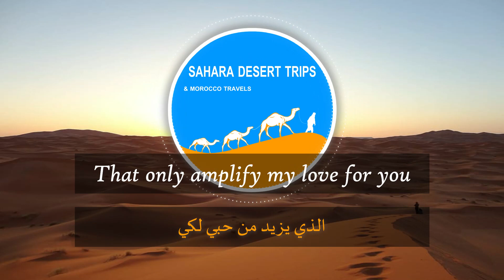Kader Tarhanine Talyat "Lady girl" 2020 كادير ترهانين أغنية تليات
Kader Tarhanin Talyat "Young Lady" 2020  كادير ترهانين أغنية جديدة

More videos coming soon :D

Kader Tarhanine ft. Sidiki Diabaté Tarhanine (Diarabi)
Tarhanin Teglla ( my love gone )
Kader Tarhanine à Dakhla Festival International de la Mode en Afrique (FIMA). 2018
kader tarhanin Afouss d'Afouss Toumast 2016
Ténéré Prod
Kader Tarhanin 11 Algérie Festival des Nomades 2018 M'hamid el Ghizlane Maroc
Bernard Stienne
Kader Tarhanin 7 (Algérie) "Samra Toubi" Festival des Nomades 2018 M'hamid el Ghizlane
kader tarhanin afous d'afous
Ténéré Prod
Kader Tarhanine-Tarwa N-Tiniri au Tafraoute Sidi Ali Desert Maroc 2019 Hd
Kader tarhanin 2017
kader tarhanin samra tobai
kader tarhanin official
Kader Tarhanine - Ténéré
Kader Tarhanine douniya 2020كادير ترهانين أغنية جديدة
الفنانة منى و كادير ترهانين يامغلاك 2019 Kader Tarhanin avec Mona
Hakoum Bass
Kader Tarhanine InzDjamin 2019 كادير ترهانين أغنية جديدة
Abdou Chrif
KADER TARHANINE : Takount
TADIAZT
Ténéré Prod
Ténéré Prod
tinariwen With kader Tarhanine concert à bamako Mali 2018
Abdou Chrif
Kader Tarhanine inzdjamin 2019
التارقي Tube
Kader Tarhanin 2020 كادير ترهانين
kader tarhanin ft kadi timtar 2019
Kader tarhanin au festival international national de mode Afrique a dakhla
LES ENFANTS DU SAHARA KADER TARHANIN / AFOUS D’AFOUS
AG ANARA SOULEYMANE
Kader-Tarhanine en live sur les dunes de M’Hamid(Maroc)
AG ANARA SOULEYMANE
Targi Djanet
Kader tarhanin 🔥 جديد كادير ترهانين 😍 اجمل ماتسمعه
Hamouda Prince Officiel
kader tarhanin chohda 2017
Ténéré Prod
kader tarhanin
oumar ag
Kader tarhanin 2018 festival merzouga 6 édition
Sahara Fans TV عشاق الصحراء
Kader tarhanin: Tamiditin Tarhanm
Wella Wall
Kader Tarhanine au Festival Oued Eddahab 2019 de Dakhla - Maroc
Kader TARHANINE
Kader tarhanin KaderTarhanine, Talyat #touaregs، 2019 كادير🔥 ترهانين
Tarhanine Teglla - with lyrics/subtitle multilingue
kader tarhanin Afous D'afous et lala badi tam 2015
kader tarhanin alboum 2015
KADER TARHANINE - RHHM BUZZ - dimanche 12 janvier 2020
Ce dimanche 12 janvier 2020, KADER TARHANINE est l'invité de RHHM BUZZ, avec Minichou, ATT Junior & Mabou Traoré.
Kader Tarhanine feat Sidiki Diabaté - Tarhanine (Clip Officiel)
Essakane Production SARL
kader tarhanine et Oumar konate
Ténéré Prod
Kader Tarhanin in farba Mauritan القمرة طلعت 2019
Smail Nouizi
Kader Tarhanin avec mona 2019 كادير ترهانين مع الفنانة منى يالسمراء توبي
Hakoum Bass
Kader Tarhanine concert à bamako 2018
Abdou Chrif
Kader Tarhanine - Ténéré - Afous D'àfous - Morocco Festival Merzouga Tours 4x4
Sahara Desert Trips
Kader Tarhanine in Jam session with Tinariwen
Essakane Production SARL
kader tarhanin 2013
Targi Djanet
Ténéré Prod
Kader tarhanin Nouvel album 2019 كادير ترهانين اغنية ضمن البوم الجديد
Kader Tarhanin💔Tamarasat /2018
αωαdαм αη тσυмαѕт
كادير ترهانين البوم الجديد كامل 😍 kader tarhanin foul alboum
Hamouda Prince Officiel
جديد كادير ترهانين 🔥kader tarhanin 🔥 inazdjamin
KADER TARHANINE : Kel Hogar
Ténéré Prod
Kader tarhanin donya 2020
Ténéré Prod
Kader Tarhanine
TADIAZT
Kader tarhanin 🔥 أغنية رمنسية رائعة 🔥خليتي قلبي
Hamouda Prince Officiel
Kader Tarhanin-jetable
Kader Tarhanin''nak amahag'' ''Afous d'Afous imzad''
Bouhoun Oudjana
Kader Tarhanine - Tartit Anarha
Essakane Production SARL
kader tarhanin
Ténéré Prod
Kader tarhanin afous d afous inadK
kader tarhanin official

كادير ترهانين 🔥تلي تالياضت 🔥kader tarhanin
Hamouda Prince Officiel
kader tarhanin [2019] full album كادير تارهانين البوم جديد
Opinion Désert
album IKEWANE afous d'afous groupe.
Kader tarhanin 2017 by tohi
TOHI LOUAAR FM
Kader Tarhanine -ibas Azhane 2019
Abdou Chrif
Kader Trahanine avec les Artistes Mali
Essakane Production SARL
كادير ترهانين 🔥توماست غرد تمدام 🔥kader tarhanin
Hamouda Prince Officiel
Kader Tarhanin Ténéré 2016 مع الترجمة للعربية
khamma 114
kader tarhanin 2016
Kader Fans
KADER TARHANIN ! BAHO 2014
Malik Taytok
Kader Tarhanin : Talyat (demoiselle)
Kader Tarhanin 6 "Tarhanine Teglla" Festival des Nomades 2018 M'hamid el Ghizlane
KADER Tarhanin ~ NAMICHANDOU ~
Moorad Chaachoua
KADER Tarhanin Djanet by Houda Amel Arfi moorad 2013.
Ténéré Prod
música tuareg
tuareg music
musique touareg
música
touareg
tuareg
niger
duna
dune
unidad
timasniwen
niamey
mali
bamako
tamikrest
tinariwen
bombino
desert
desierto
ehaffawat ayitma nin
rock touareg
tuareg rock
clip de timasniwen
videoclip de timasniwen
música de níger
musique de niger
groupes de niger
femme touarègue
tinariwen
tuareg
desert rock
desert blues
mali
sastanaqqam